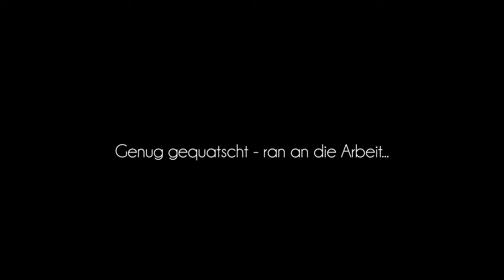Ein Tag auf der Tiny House Baustelle // VLOG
Nachdem wir inzwischen 3 Wochen an unserem Tiny House werkeln freuen wir uns euch für einen Tag mit auf die Baustelle zu nehmen. Wie ein typischer Tag abläuft und an welchem Projekt wir aktuell arbeiten, sehr ihr in diesem Video.